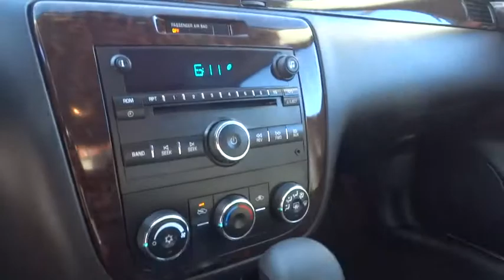2014 Chevrolet Impala Limited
2014 Chevrolet Impala Limited

2014 Chevrolet Impala Limited LS - Stock#: P0151 - VIN#: 2G1WA5E38E1110998